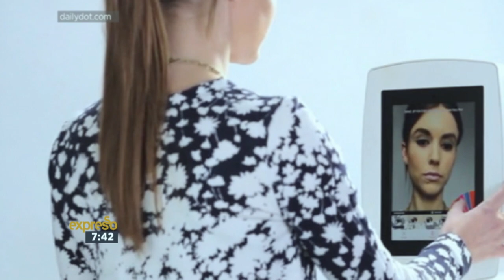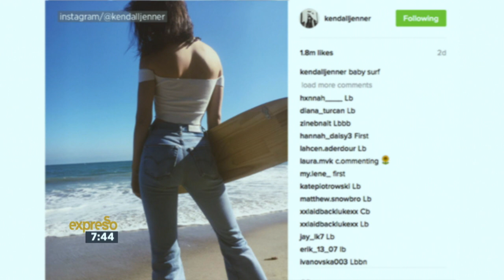Fash Pack: New beauty apps & Kardashian's new business venture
Today the Fash Pack discuss the latest trends for summer via Instagram, new beauty apps and the latest Kardashian business venture.